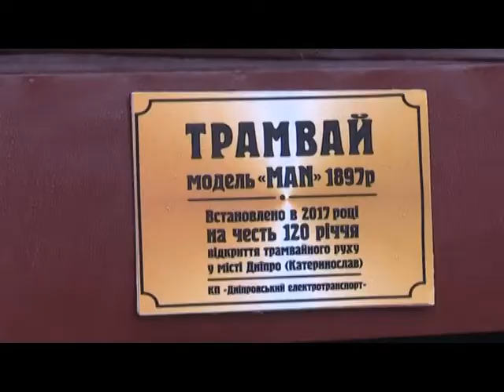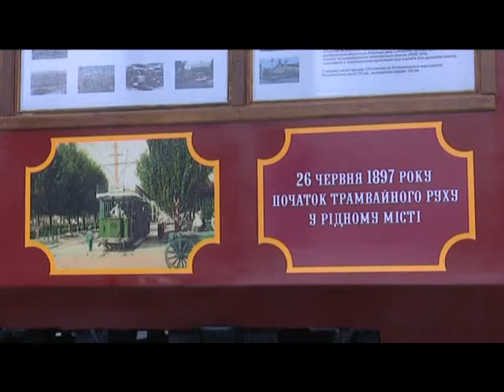Раритетний трамвай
120 років трамвайному руху у Дніпрі. Таке свято відзначають 15-го грудня. 1897 році в Катеринославі розпочався рух електричного трамваю на трьох лініях : «Вокзал - Соборна», «Пристань-Базарна» та «Вокзал - Йорданська». Тоді містом курсували 14 вагонів, а трамвайне депо ще не побудували. Наразі ж такий вид електротранспорту став більш поширеним – в обласному центрі функціонують 14 трамвайних маршрутів, на них працюють 270 вагонів. З нагоди 120-річчя відкриття трамвайного руху в місті у Дніпрі відкрили пам’ятний знак – «Ретро трамвай». Це вагон, що відтворили за архівними кресленнями та фотографіями.